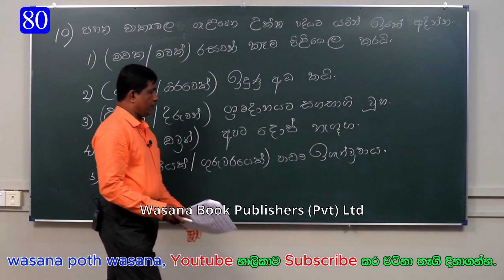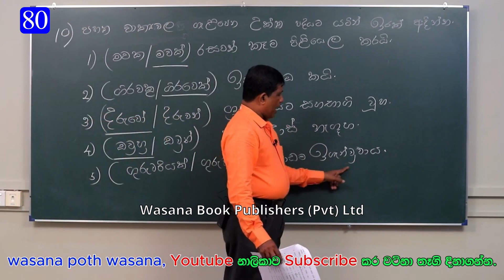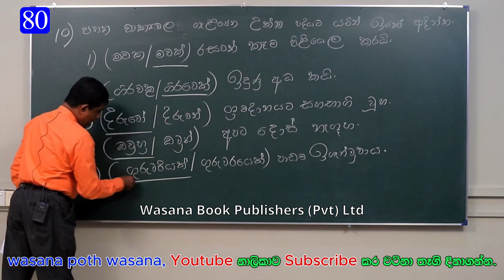Grade 5 Sinhala Guess Questions Short Video / Anura jayasinghe / Grade 5 Scholarship 2023/ E.P 80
* 2023 Scholarship Exam / Guess Sinhala Questions / Short Videos / Learn With Us

* ඔබේ දරුවාත් 2023 වසරේ 5 ශ්‍රේණියේ ඉගෙනුම ලබන ශිෂ්‍යයෙක් නම් අපගේ YouTube නාලිකව නරඹා එය Subscribe කර එහි Screenshot එකක් ( 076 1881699 ) මෙම දුරකතන අංකයට Whatsapp මගින් එවන්න... සෑම මසකට වරක් තෝරා ගන්නා සිසුන් 10 දෙනෙකුට රු. 10000/- බැගින් නොවරදවාම මාස්පතා පිරිනමනු ලැබේ.